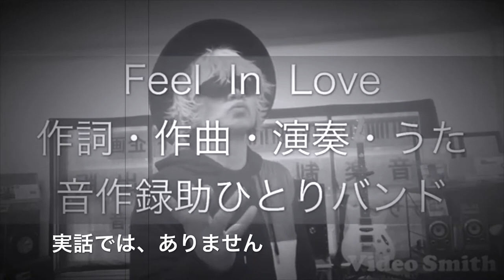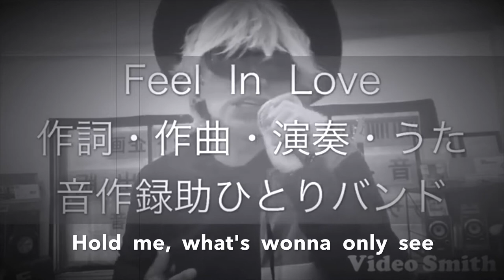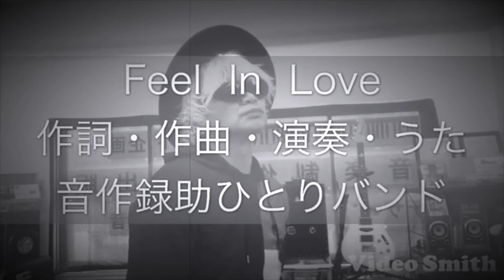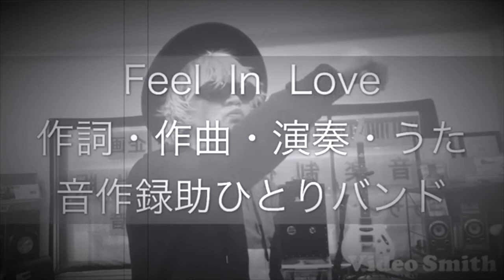完全ノーカット薄消ビデオ Feel in Love（オリジナル曲）音作録助ひとりバンド MV HQ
作詞・作曲・演奏・うた：
（佐伯憲一）